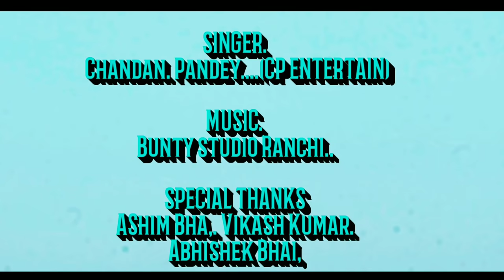NEW NAGPURI VIDEO 2019/ Gore Gore Gaal Wali Gori Re. /MS DANCE PRESENTS.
Song. Gore Gore Gaal wali gori re..
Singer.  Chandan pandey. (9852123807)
Lyrics. Mukesh Mahto
Music.  Keyboard.. Bablu nayak
Guitar. Joseph
Bass guitar. Bunty
Pad. Taju

Recording. Bunty studio ranchi
Cast. Mukesh Nirala. Shekhar Das. Shreya.
Sujit. Upendra. Rajan. Mithlesh.
Location... Konark Dam..
Compnay label.. MS DANCE.
*All copyright reserve to MS DANCE.

Ydi Aaplog ko hamara new song psnd aaya. Ho to hamare channel ms dance ko subscribe kre or bell 🔔 icon ko v press kre taki aapko mera new video jldi mil paye. Or sath hi CP ENTERTAIN ko v subscribe kre thank you.

* Apna v time sanam aayega.nagpuri

keep support keep love...

Special thanks.
Chandan pandey (singer)..
Dilip pandey.. (Supporter)
Abhishek..
Ashim. Bhai.
Hari baabu..
Vikash...

Gore gore gaal wali gori re.
Deve nahi kariya ke value re..
Umar sola sal wali gori re..
Dekhe me t Tukur Tukur doliy re...
Tore la chahe la ka jani pta ni.
Dekhi ke muskela dil me mor bsa na ni..
Pyar kro n love kro n
De de gori dil dil toke chahe la...

Music.

Lagti ho bdi cute bhle ho sawali re.
Danger mor pyar gori
Tohe ta Khelo re...
Love kro n tor pyar kro na
De de gori dil dil tokechahon..

MUSIC.

Badal gelek duniya jb jindagi me sale re..
Khush nashin dil h je toke je joy palo re.
Music...
 Pyar kro na tor se love kro na..

. THE END.